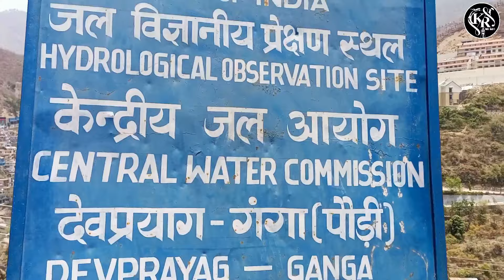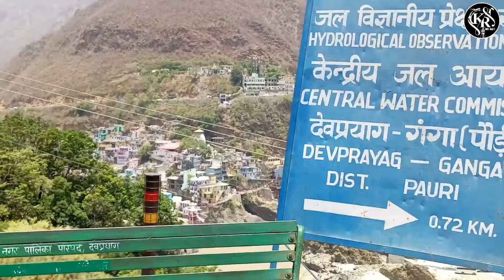হরিদ্বার থেকে কেদারনাথ বাস যাত্রা | Haridwar to Kedarnath Bus Journey Video | All Bus Tour Video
haridwar to kedarnath bus journey
haridwar to kedarnath bus journey in bengali
haridwar to kedarnath bus yatra
haridwar to kedarnath by bus
haridwar to kedarnath by road tour
haridwar to gupta kashi by road tour
haridwar to gupta kashi by bus
haridwar to sitapur by bus tour
haridwar to gupta kashi bus journey
haridwar to gupta kashi bus tour
haridwar to sonprayag bus journey
haridwar to sonprayag bus tour
haridwar to kedarnath bus tour
haridwar to kedarnath bus tour in bengali
haridwar to kedarnath bus stand
haridwar to kedarnath bus fare
haridwar to kedarnath bus route
kr tour masti